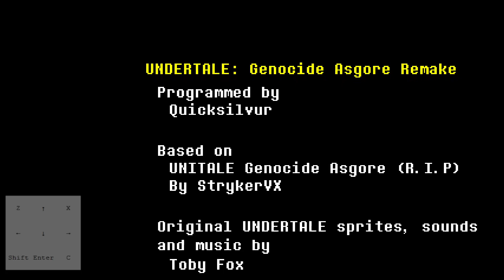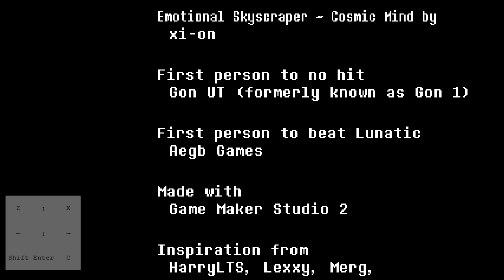Genocide Asgore Remake [No-Heal] [Normal Difficulty]